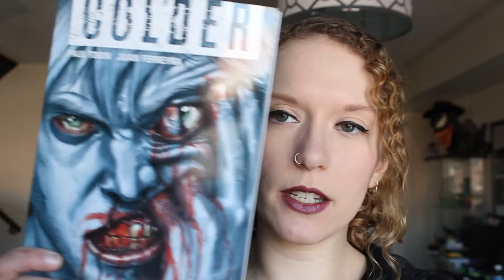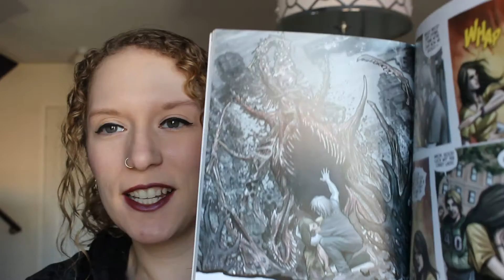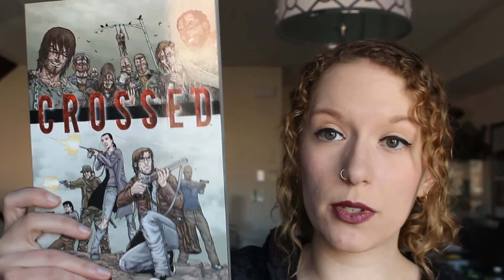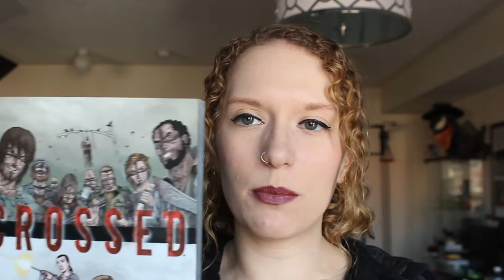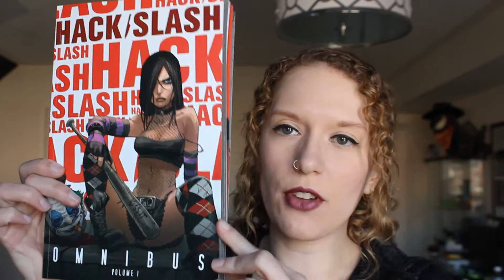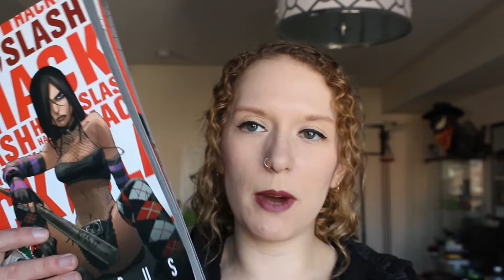Colder, Crossed and Hack/Slash Comic | Vlog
This week I went through my comic stash and brought out my copies of Colder, Crossed and Hack/Slash. These are some of my favourite horror comics!